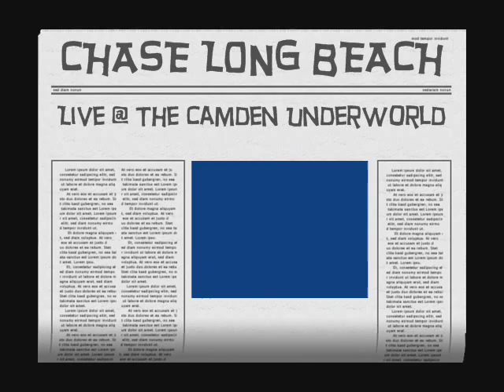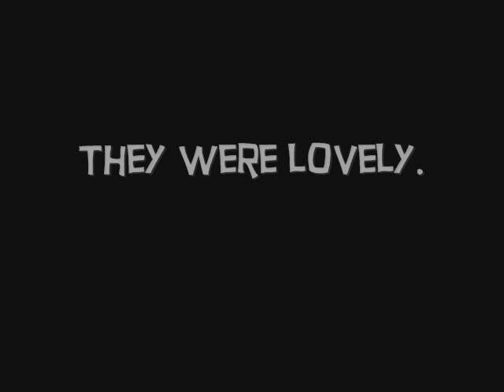Chase Long Beach Live @ Camden Underworld, 21st June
Featuring 'Outlander' and a few others.